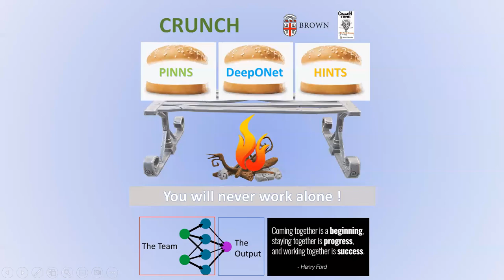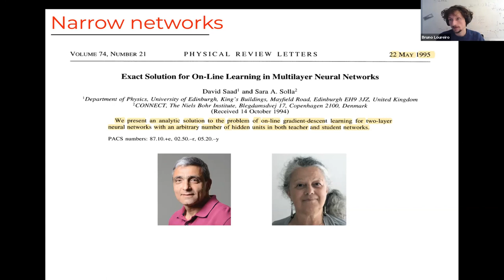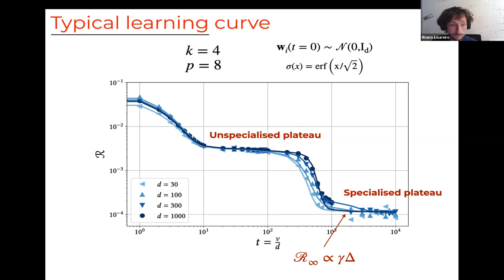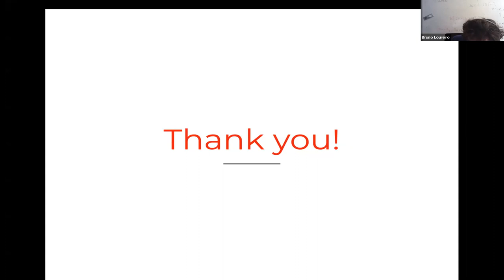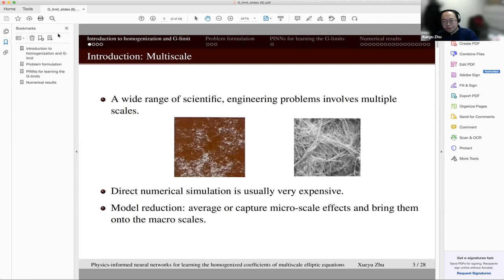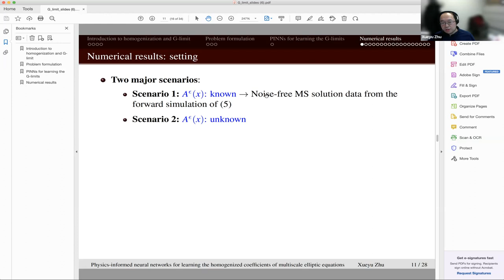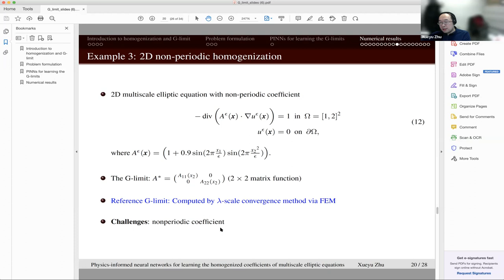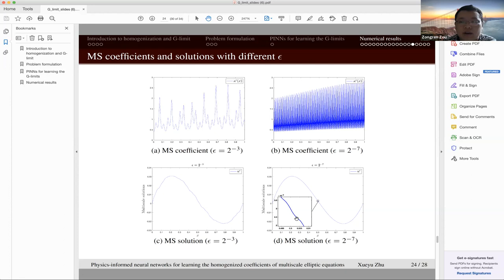Phase diagram of Stochastic Gradient Descent || PINNs for elliptic equations || Feb 25,2022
Speakers, institutes & titles
1. Bruno Loureiro, École Polytechnique Fédérale de Lausanne (EPFL)
, Phase diagram of Stochastic Gradient Descent in highdimensional two-layer neural networks
2. Xueyu Zhu, University of Iowa, Physics-informed neural networks for learning the homogenized
coefficients of multiscale elliptic equations